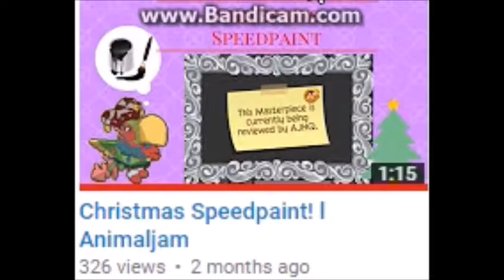SO MANY SPIKES!!! l Late Animal Jam Update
I know that I am late for this update and you probably already know what the update is, but if you don't, hope you liked the video!  I am starting to actually get on track with video making, so I will try to keep it up.